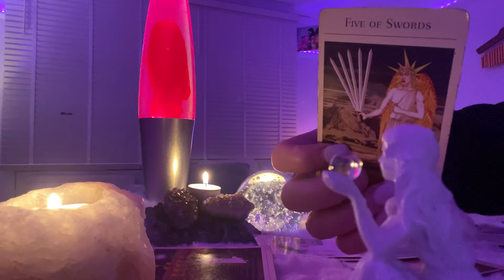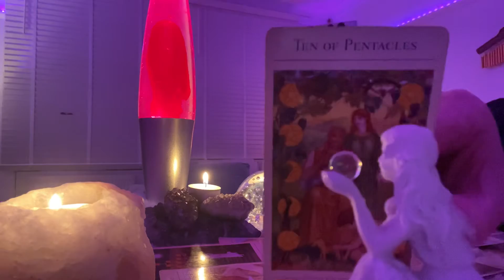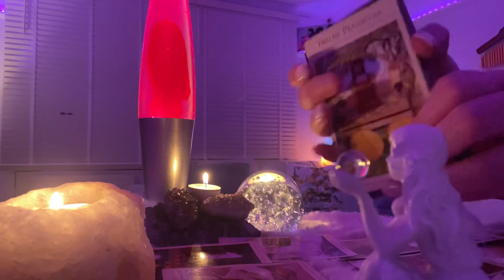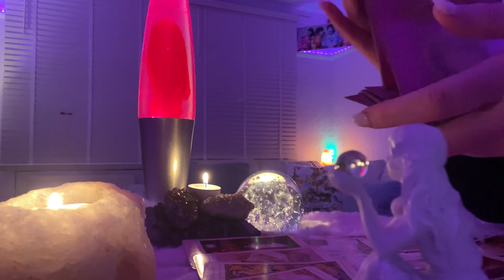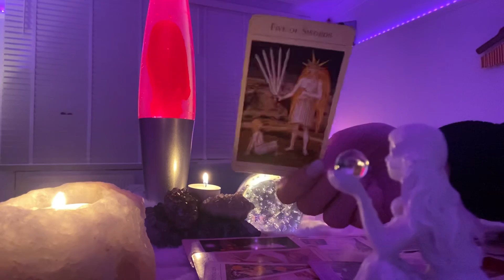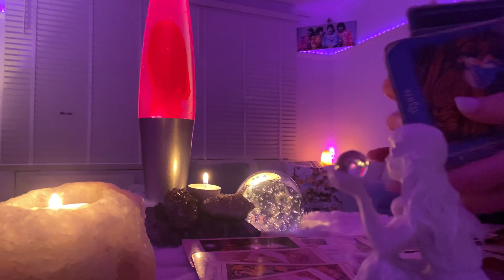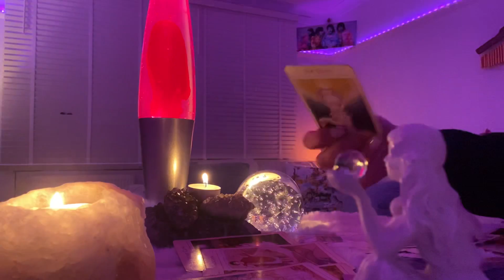Sagittarius Weekly 7-13 Feb❤️ # This is a LOT!! Getting to know each other❤️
Sagittarius weekly ❤️ Heart to heart conversations💕.